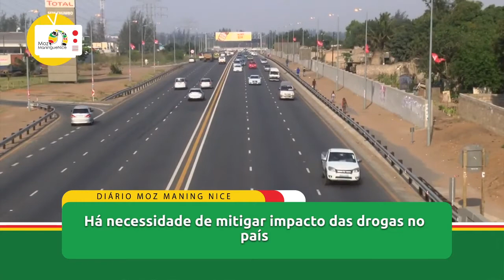MMNVideo 09 04 2020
Governo altera algumas medidas do decreto sobre o Estado de Emergência

O governo moçambicano altera algumas medidas de execução administrativa do decreto sobre o Estado de Emergência, devido a pandemia do novo coronavírus. De entre as medidas, está na autorização de prestação de serviços de moto e bicicleta-táxis, mediante o uso obrigatório de máscaras e obedecendo o limite máximo de lotação. Os transportes públicos passam também a ultrapassar o limite de um terço dos passageiros, mediante o uso obrigatório de máscaras de protecção do nariz e boca.

Government changes some measures of the State of Emergency decree

The Mozambican government amends some measures of administrative execution of the decree on the State of Emergency, due to the pandemic of the novel coronavirus. Among the measures, is the authorization to provide motorcycle and bicycle-taxi services, through the mandatory use of masks and obeying the maximum capacity limit. Public transport also exceeds the limit of one third of passengers, through the mandatory use of protective masks for the nose and mouth.

Há necessidade de mitigar impacto das drogas no país

O consumo de drogas tem vindo a provocar um impacto negativo na sociedade, que geralmente é caracterizado pela criminalidade, violência doméstica, aumento da desistência escolar e de novas infecções de HIV e SIDA, bem como a ocorrência de acidentes de viação, de entre outras no nosso país. Para prevenir e combater este mal nocivo à sociedade e à economia do nosso país, o Governo tem privilegiado uma abordagem de uma coordenação multissectorial na implementação de várias acções. Este posicionamento foi defendido, ontem, pelo Primeiro-Ministro, Carlos Agostinho do Rosário, quando dirigia a cerimónia de tomada de posse da nova directora-geral do Gabinete Central de Prevenção e Combate à Droga, Filomena Chitsonzo.

There is a need to mitigate the impact of drugs in the country

Drug use has had a negative impact on society, which is generally characterized by crime, domestic violence, increased school dropout and new HIV and AIDS infections, as well as the occurrence of road accidents, among others in our country. To prevent and combat this harmful reality to society and the economy of our country, the Government has privileged an approach of multisectoral coordination in the implementation of various actions. This position was defended yesterday by the Prime Minister, Carlos Agostinho do Rosário, when he was directing the inauguration ceremony of the new director general of the Central Office for the Prevention and Combat of Drugs, Filomena Chitsonzo.

País tem 17 casos positivos do covid-19, 7 diagnosticados nas últimas 24 horas

O país registou mais sete casos positivos do novo coronavírus, nas últimas 24 horas, elevando para dezassete o cumulativo dos casos testados positivos desde a eclosão da pandemia. Dos sete novos casos, seis são de transmissão local a partir do caso diagnosticado num dos acampamentos da petrolífera Total, na província de Cabo Delgado e um importado, na cidade de Maputo, um cidadão vindo de Portugal. A actualização foi feita na tarde desta quarta-feira, em Maputo, pela directora nacional de Saúde Pública, Rosa Marlene, na habitual conferência de imprensa sobre a actualização do novo coronavírus.

Country has 17 positive cases of covid-19, 7 diagnosed in the last 24 hours

The country recorded seven more positive cases of the new coronavirus in the last 24 hours, bringing the cumulative number of tested positive cases to seventeen since the outbreak of the pandemic. Of the seven new cases, six are of local transmission based on the case diagnosed in one of the camps of Total oil, in the province of Cabo Delgado and one imported, in the city of Maputo, a citizen coming from Portugal. The update was made this Wednesday afternoon, in Maputo, by the national director of Public Health, Rosa Marlene, at the usual press conference on the update of the new coronavirus.